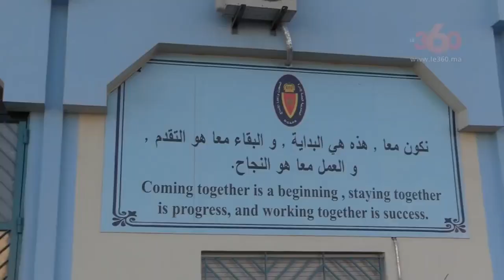Le360.ma • Zapping de la semaine Ep 81